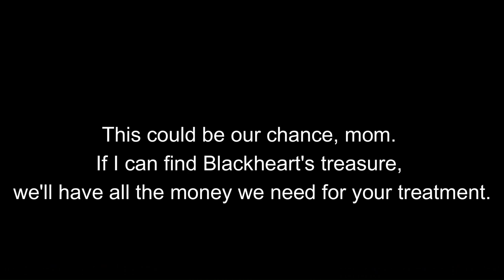Treasure Hunter - Trailer